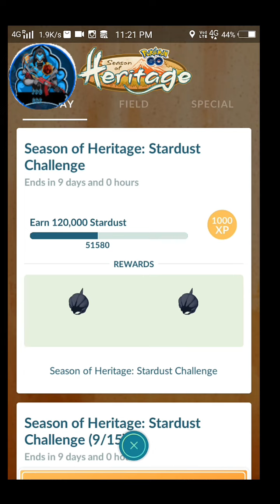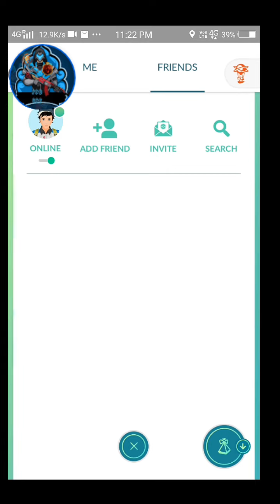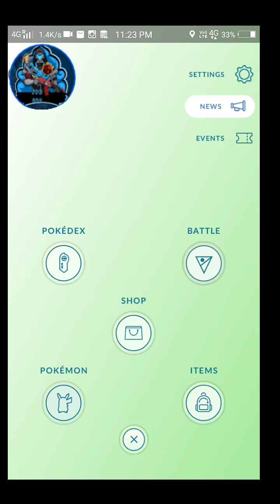INTRODUCED MY POKEMON AND GAME PLAY / POKEMON GO /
Video editing use by:-

Fun and danger gamer and entertainment is a YouTube channel, where you will find games video and other entertaining video in Hindi, If you did press thumbs up button 👍

I hope this video is useful and you like it